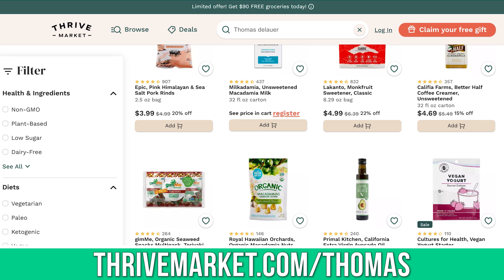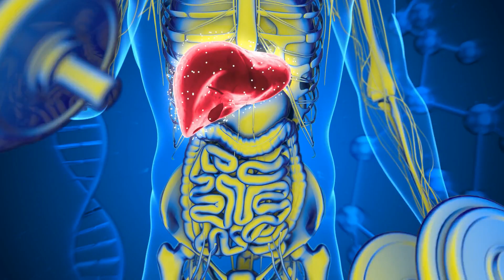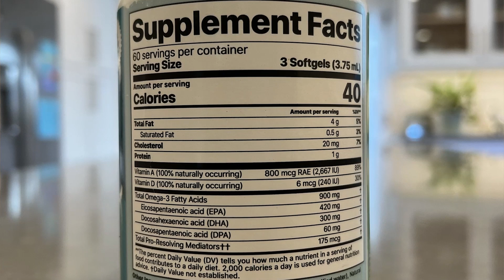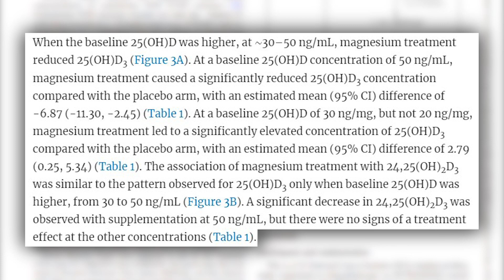It’s Time to STOP TAKING VITAMIN D (and do this instead)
What happens if you get too much vitamin D?

References

Timestamps ⏱

0:00 - Too Much Vitamin D
0:25 - Join Thrive Market Today to get 30% Off Your First Order AND a Free Gift Worth up to $50!
1:03 - Hypercalcemia
1:46 - Vitamin D Metabolism (Sun vs Supplement)
3:22 - Magnesium Regulates Vitamin D Levels
5:12 - How to Avoid Overdoing Vitamin D